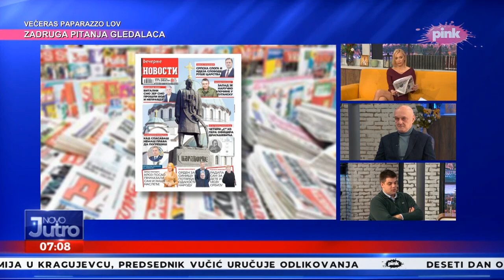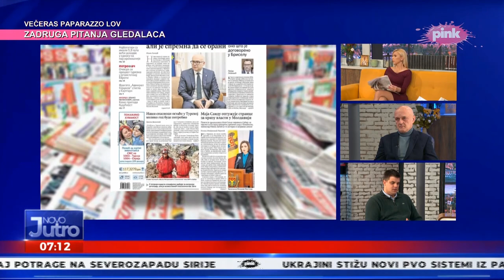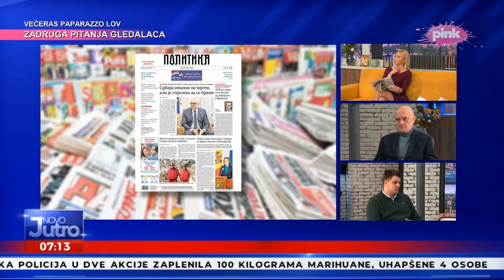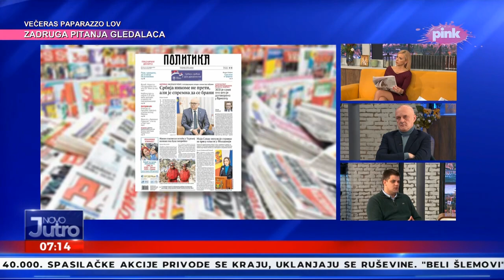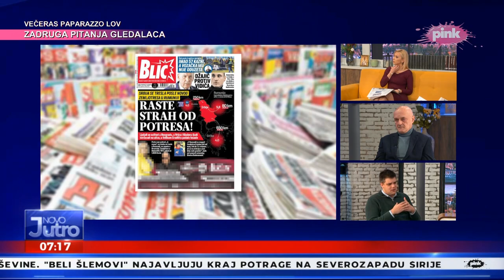Александар Шешељ: Запад је нечовечан, за њих су људски животи неважни ако нису из Борелове "баште"!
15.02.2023. Гостовање заменика председника Српске радикалне странке, Александра Шешеља у емисији "Ново јутро" на РТВ Пинк.
Остали гости:
- Драган Вујичић ( новинар "Вечерњих новости" )